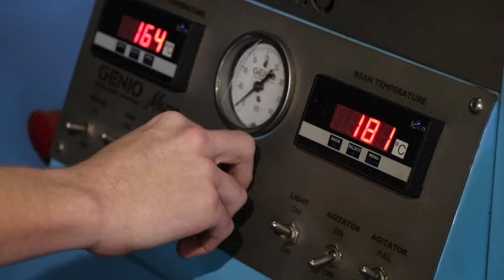Science of Coffee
Part of our Series filmed for the opening of "The Market" inside Ballito Lifestyle Centre